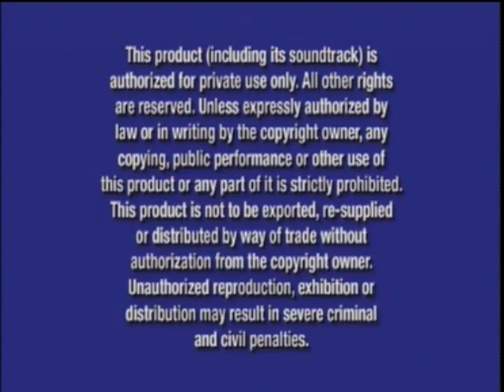Universal/Buena Vista Home Entertainment (200?)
Not to be confused with Universal Studios. From a bootleg DVD release of The Shield: Season 6.